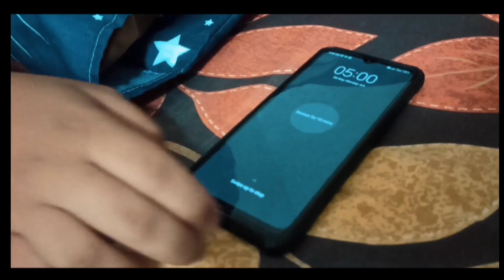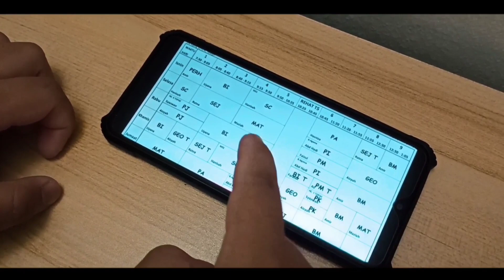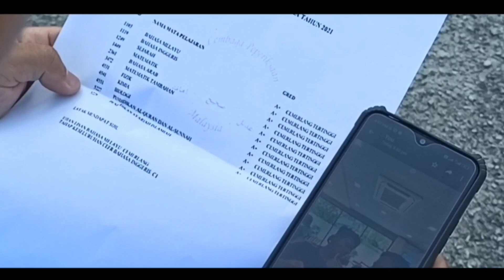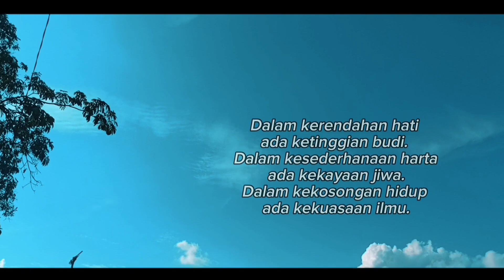VKK2023 (SM) SMK KEPONG ABATA PRODUCTION Adam Yang Baik & Cerdik